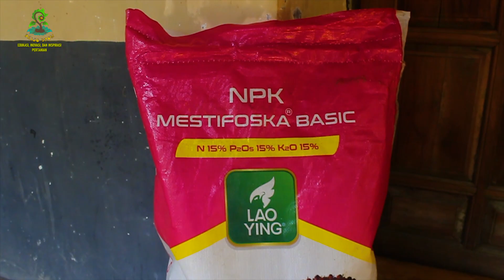TRIK DARI ATAS DAN BAWAH UNTUK MEMPERCEPAT PERTUMBUHAN TANAMAN CABAI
Usaha manusia tidak ada batasnya dan hasilnya akan terlihat setelah kita berusaha.
Terus mencoba, terus menanam akan memberikan berbagai pengalaman yang akan menjadi guru terbaik dan akan memberi kekuatan yang akan menjadi cahaya terang dalam kegelapan / keraguan. Mencoba untuk menanam adalah keberanian dan harapan.
Rawatlah tanamanmu untuk berharap pada keadaan yang lebih baik.
Video kali ini akan mengedukasi penanaman cabai rawit dan perawatan setelah 25 hari untuk Menyuburkan dan menyehatkan tanaman.

Semoga Manfaat
Salam Sukses
Salam Sejahtera
SUDAH SAATNYA PETANI JAYA.